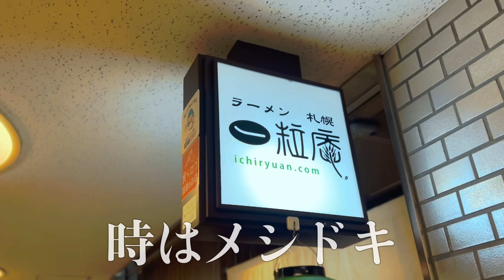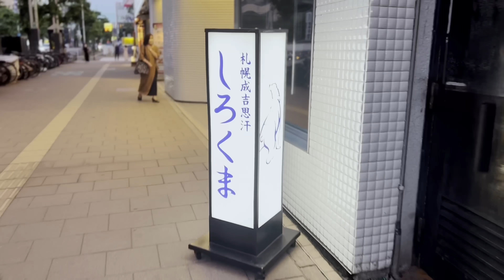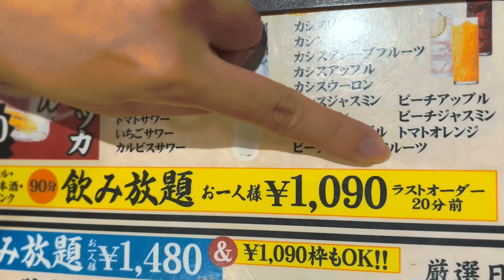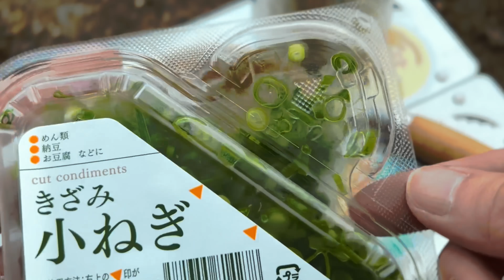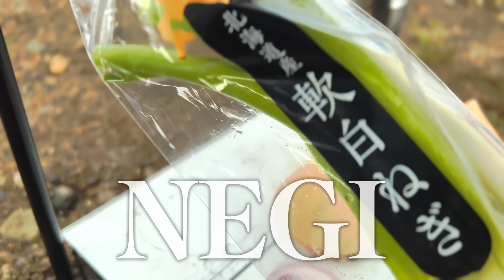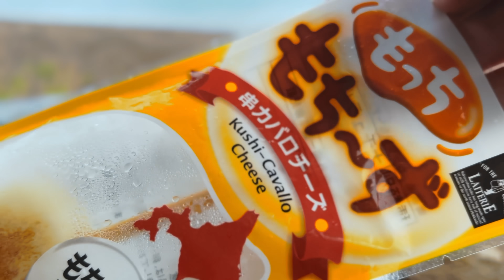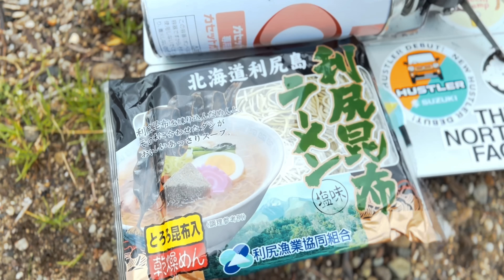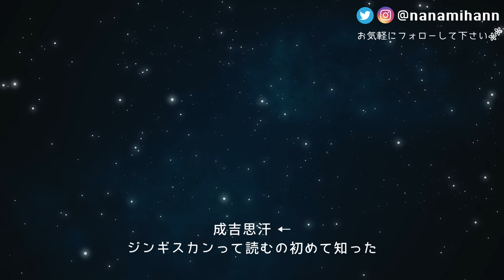【暴飲暴食】雨の湖畔でひたすらに飲むin北海道【美笛キャンプ場】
おしゃれvlogは程遠かった 🐄🥛

🍀ちびぃちゃん( @chibii530 )の動画

　アラサー女の尊い有給【北海道遠征キャンプ3泊4日 in かなやま湖】

していただけると励みになります！

▶︎登場した主なキャンプ道具
・テント：ゼログラム エルチャルテンプロ1.5
・戦闘飯盒二型：MOOSE ROOM WORKS
・マット：ニーモ テンサーアルパイン(ショート)
・シュラフ：ナンガ　オーロラライト600DXショート
（↑レギュラーサイズ）
・枕：クライミット
・テーブル：SOTO フィールドホッパーM
・焚き火台：ベルモント TABI
・クーラーBOX：AO 5.7ℓ

[撮影機材]
・カメラ：GoPro HERO9
・iPhone13pro